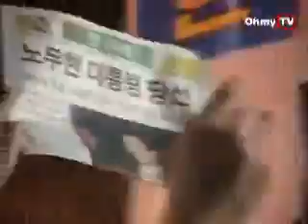대선승리 확정 순간(12월19일 민주당사앞 표정)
"가장 제 마음에 드는 비전은 전두환대통령이 내놓았던 '정의로운 사회'였습니다. 저도 그렇게 말할 수 있지만 그렇게 말할대 제 가슴은 공허..